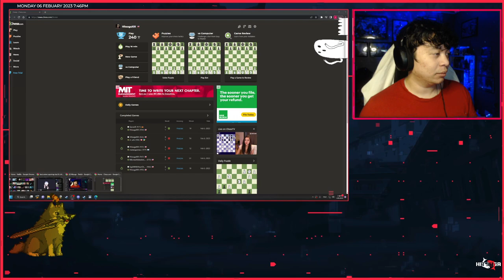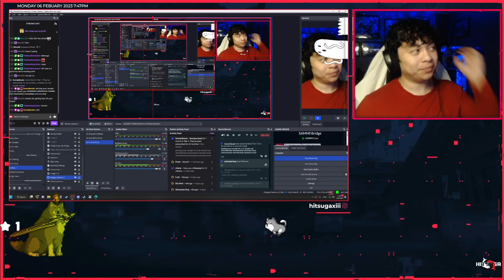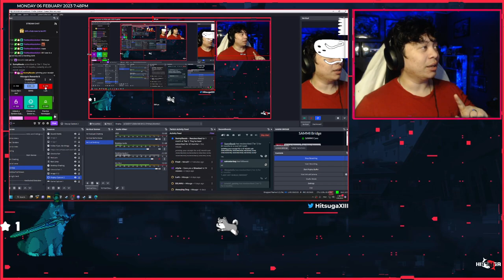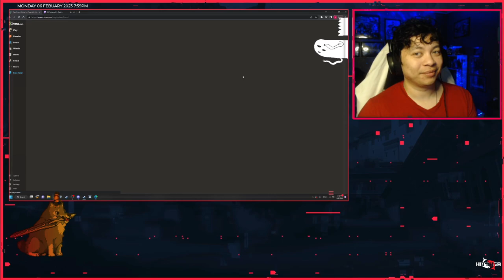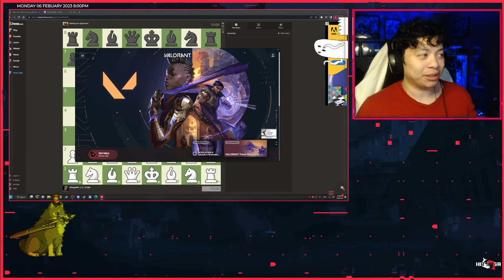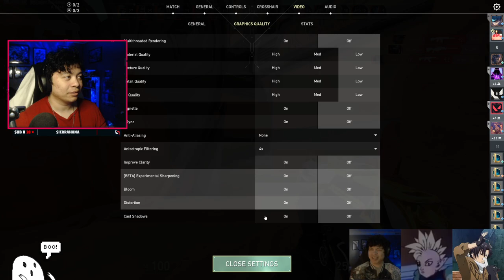20230206 Hitsuga 1730564674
A collection of my vods completely unedited for future purporses